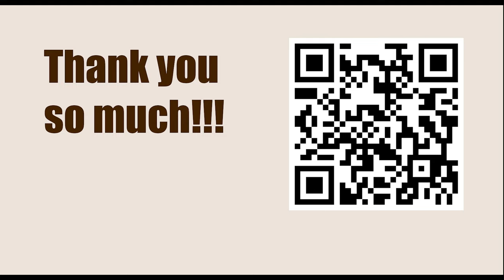Komodo Dragon 3.2 vs Stockfish Dev-2023 || April 8, 2023